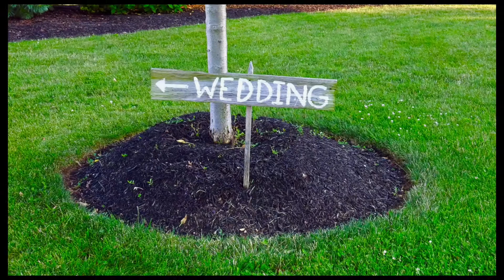Mottice McTeer Wedding Photo Slideshow, July 2017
Kent Mottice Candace McTeer Wedding, Wynridge Farm, Dallastown, Pennsylvania.  Slideshow of McTeer photos.